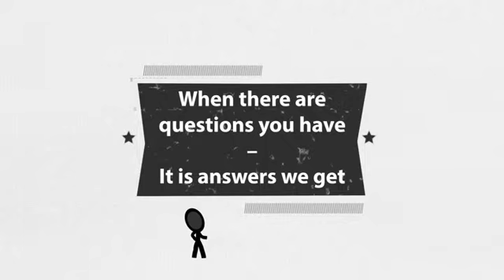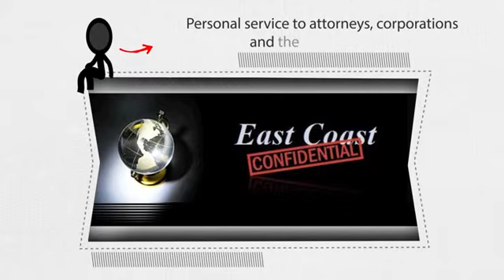East Coast Private Investigator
Private investigator marketing video. East Coast Confidential